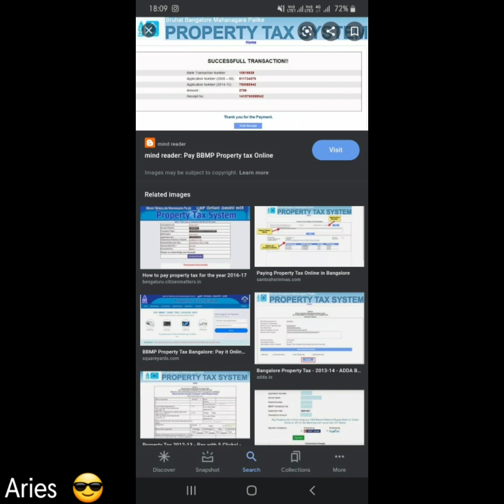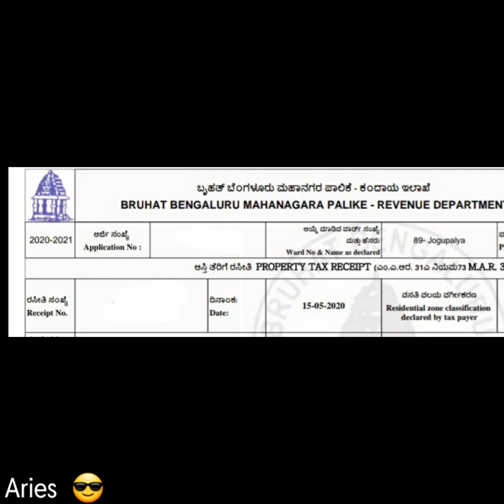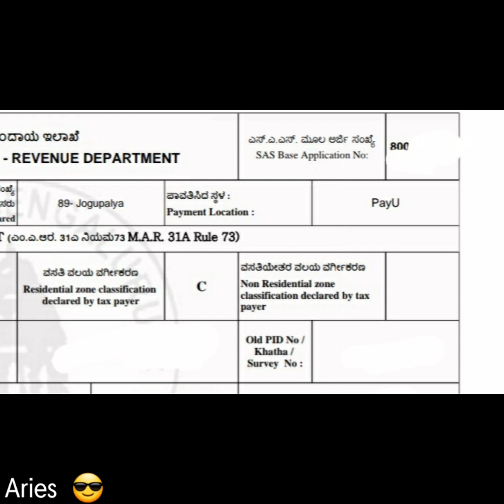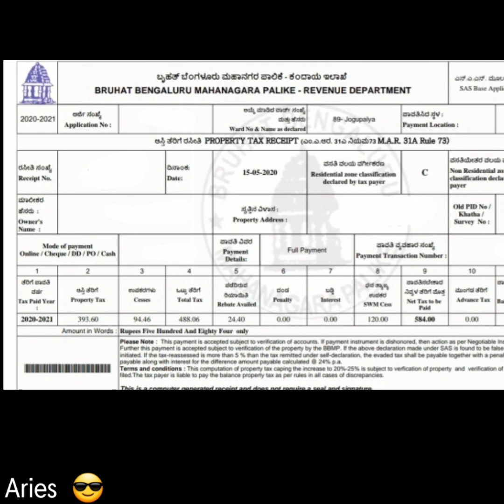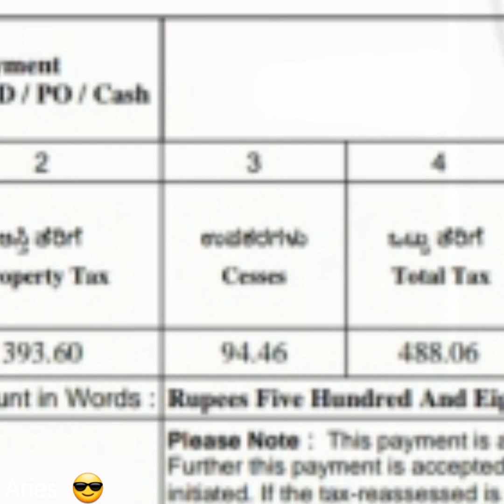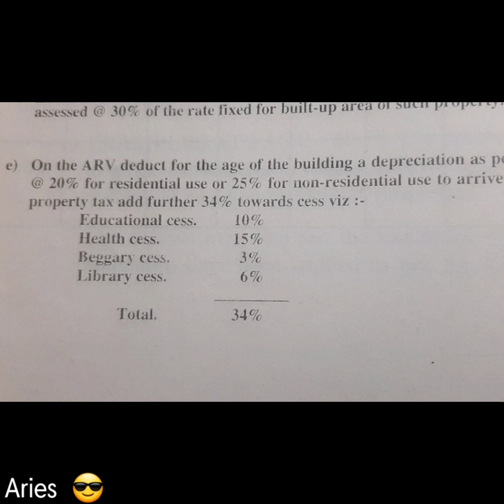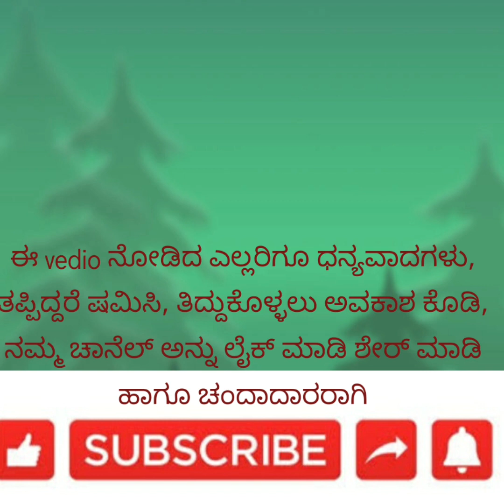BBMP Property tax||ಆಸ್ತಿ ಕಂದಾಯ ಹಾಗೂ ಇತರೆ ಕಂದಾಯ ಹಾಗೂ ಉಪಕರಣ ಗಳ ಬಗ್ಗೆ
ಬಿಬಿಎಂಪಿ  ಯ ಕೆಲವು ಮಾಹಿತಿಯನ್ನು ನಿಮಗೆ ತಿಳಿಸು ಸಣ್ಣ ಪ್ರಯತ್ನ ಹಾಗೂ ಉಪಯುಕ್ತ ಮಾಹಿತಿಯನ್ನು ತಿಳಿಸುತ್ತೇನೆ
Basic information about the Property Related Documents and Documentation and Process for that retentive Work and awareness information.

If you liked what the Information am sharing in the vedios, Pls Subscriber My Youtube Channel

ಸ್ವತ್ತಿನ ನೋಂದಣಿ ಪತ್ರಗಳು ಹಾಗೂ ಸ್ವತ್ತುಗಳ ದಾಖಲಾತಿಗಳ ಬಗ್ಗೆ ನನಗೆ ತಿಳಿದ ಮಾಹಿತಿಯನ್ನು ನಿಮ್ಮ ಜೊತೆ ಹಂಚಿಕೊಳ್ಳುತಿದ್ದೇನೆ.

ತಿಳಿಸುವ ಮಾಹಿತಿ ಇಷ್ಟವಾದರೆ 🙋 ನನ್ನ ಯೌಟ್ಯೂಬ್ ಚಾನೆಲ್ ಗೆ ಸಬ್ಸ್ಕ್ರೈಬ್ ಆಗಲು ಮರೆಯದಿರಿ

ಧನ್ಯವಾದಗಳು 🙏🏻

Ariesinfo | ariesinfo | Documents | information | awareness | Property | site | Registration | Registrar | legal | legal documents | documents processes | bbmp | bda | khata | Property tax | etc.